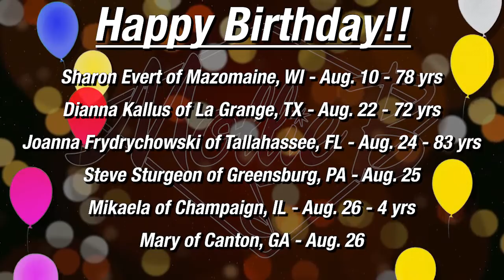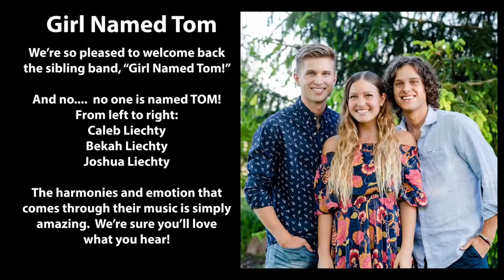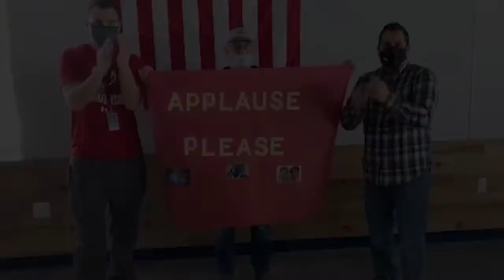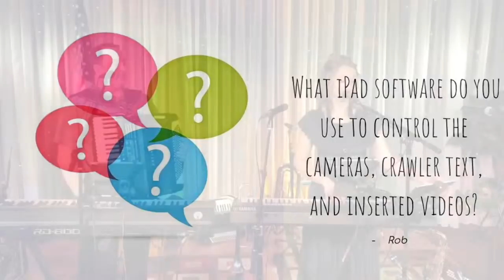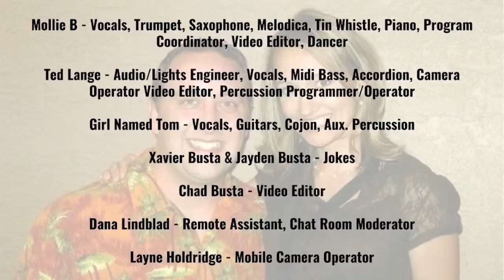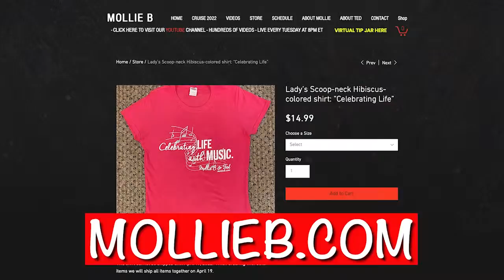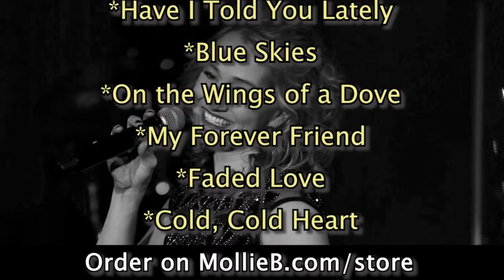8-24-21 Mollie B & Ted Lange Variety Show featuring Girl Named Tom